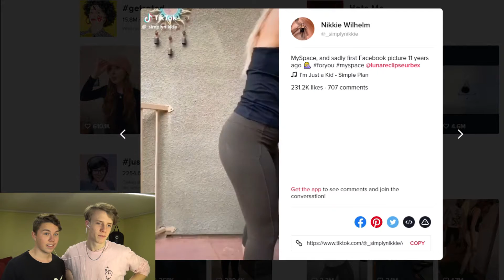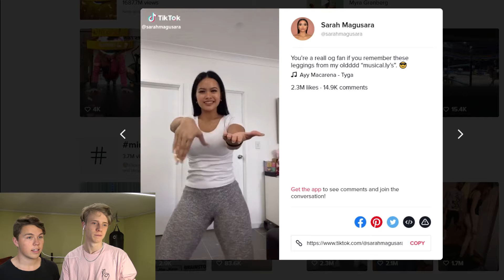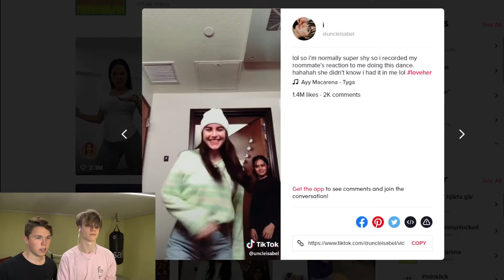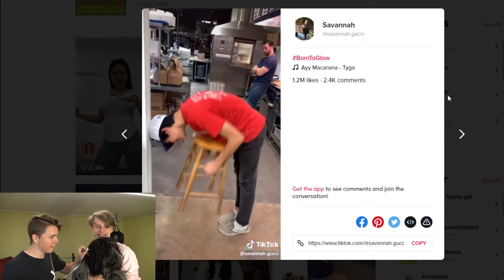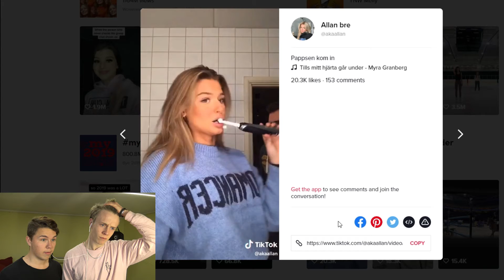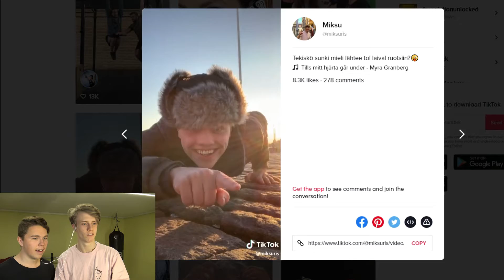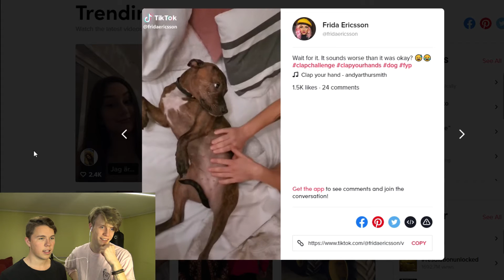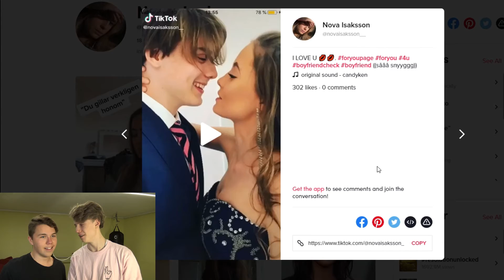VI ÄLSKAR TikTok!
Idag är vi inne på TikTok och tittar på galna danser och utmaningar. Vi kollar på en del cringe videos och det blir en hel del glada skratt för vi här på Ruben & Fille älskar TikTok!

| Gilla, Kommentera och Dela!|

Vi Släpper videor varje Onsdag klockan 12!
Missa Aldrig det genom att Klicka på Klockan!

Har du inte fått nog utav oss ännu? konstigt... Här är våran gammla Podcast 'Gosiga Podden' som du kan lyssna igenom!
Den hittar ni här på kanalen, Spotify,  Apple Podcasts och alla ställen där poddar finns!

Följ oss på Instagram:
Gemensam - rubenochfille
Ruben - tapptorp
Filip - fkullenberg

Om du har läst ända ner hit undrar vi mest varför, men vill tacka för att du har tagit dig tiden att göra det. Klicka på Klockan och kommentera 'Lingonskogen' för att ha chansen att bli uppläst i en framkommande video!